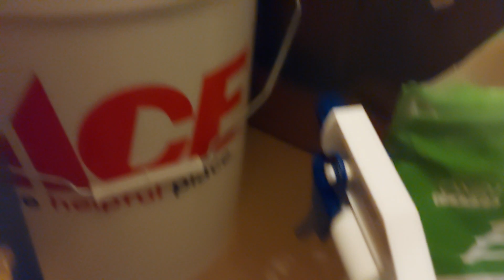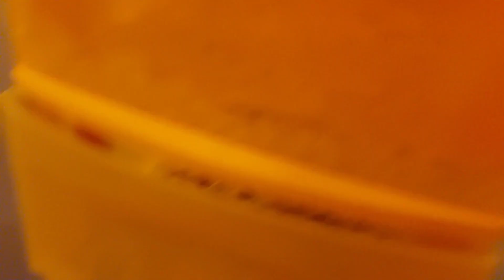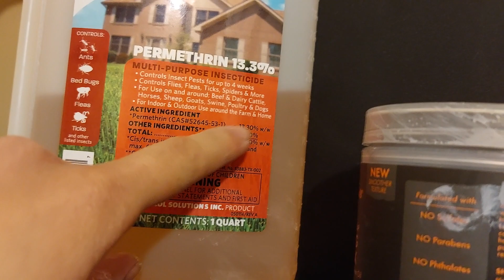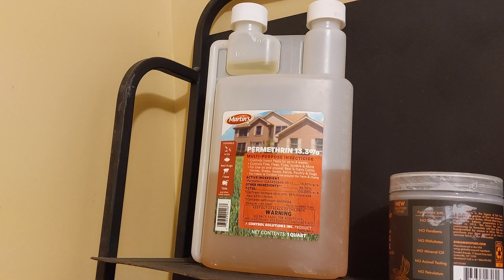How to Treat Mice for Mites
we mouse breeders all know the terrible feeling that comes when we find parasites or illness in our colony-- what is it? what brought the issue into the colony? how did I miss it up till now? and how do I solve the issue?

well today, I am taking y'all along to see how I solve at least one of those issues-- my personal mite treatment process. this is the second time i've dealt with mites, and although my method isn't perfect, it's worked for me! I hope it helps you in finding solutions for your own mite issues!

*CAUTION*

⚠️DO NOT SPRAY PERMETHRIN AROUND CATS!
 It can kill them when fresh. Wait at least 48 hours to let your cats in the space you sprayed, preferably a week or two to be safe. I recommend treating your mice in a large closet or room you can close off from other pets.
a brief rundown of the most important points:

I have what I think are red tropical mites in my mouse colony. These are hard to treat, persistent, and harmful to your mice. they can cause sores, weakness, and even death if not treated. Permethrin is the best bet you have of eradicating them.

to treat:

1. Take your permethrin and dilute it to about 2% strength with water in a misting spray bottle, and put to the side

2. Get some food-grade dietomaceous earth and a way to apply it(your ands or a turkey baster will work) and put it to the side.

3. Get your treatment cage and completely clean it with a mild bleach solution(rinse bleach off and dry prior to treatment). Your cage should be either smooth plastic or glass, not wood.

4. Apply your dietomaceous earth dust to the corners and bottom of the cage, spreading it to be a thin layer. You will want it to remain dry.

5. Put in your chosen bedding, preferably just an inch or two. Too much bedding will reduce the effectiveness of the treatment. Add nesting material as well.

6. Spray the bedding with your permethrin spray and gently stir the bedding to distribute it. Make SURE no cats are present during this part, as fresh permethrin is highly toxic to cats and is likely to kill them.

7. Put in your hide and food, and then put in your mouse! You can also spray the mouse with the permethrin spray, which I typically do before putting them in their cage. Just be careful and mist them lightly, don't soak them with it.

Then, just repeat this process every week for at least 4-6 weeks, which should get all the mites as they hatch and grow.  Check daily(or as often as you can) for signs of mites on your mice to see if the treatment is effective. Adjust as neccesary, and remember that just becuase you don't see em, doesn't mean they arent there.

NOTICE: if your normal Cage is different than your treatment Cage, I reccomend trying to spray your normal Cage with permethrin as well, or at least lining it with dietomaceous earth. you will also want to toss anything that is wood or porous, as mites could hide there.